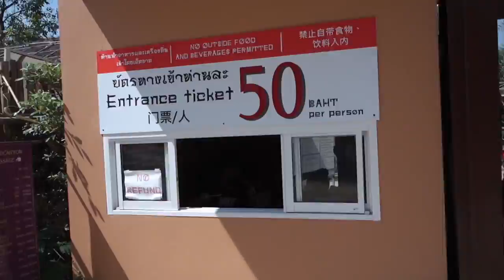Cliff Jumping at the Grand Canyon Chiang Mai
Back in Chiang Mai I went for a day trip to The Grand Canyon Chiang Mai. It's only 14 odd kms out from the Old City and well worth the trip on a hot day. Check out the atmosphere and the action!